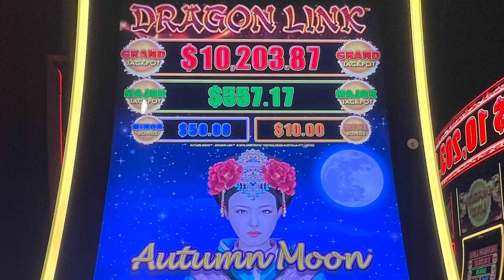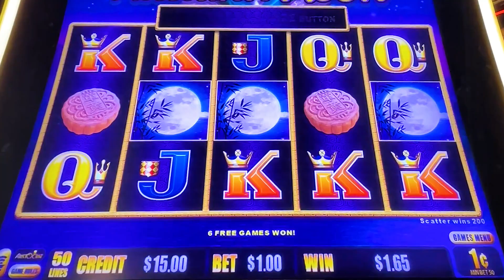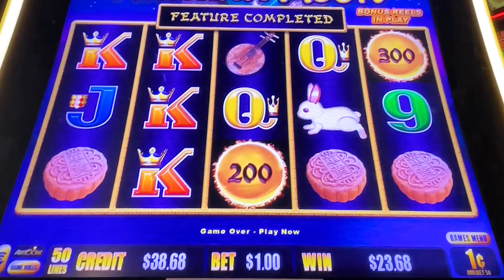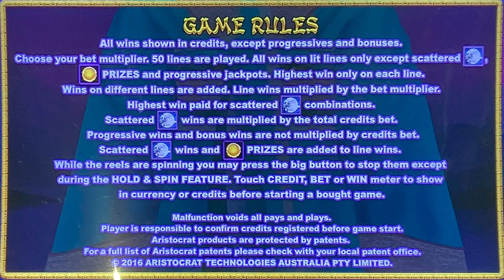Dragon Link Autumn Moon Slot Machine Bonus Retrigger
Casino: Atlantis, Reno
Slot Brand: Aristocrat
When Played: July 2023